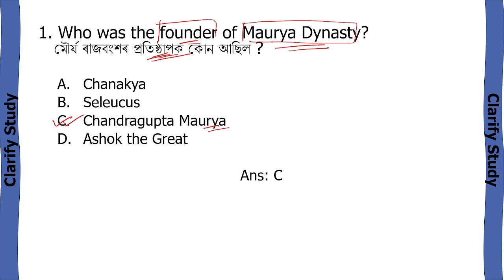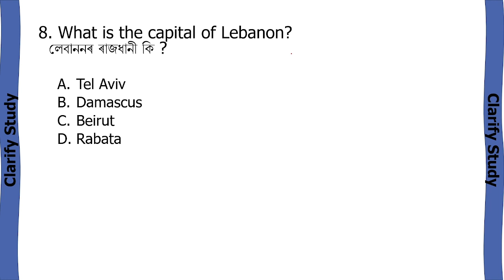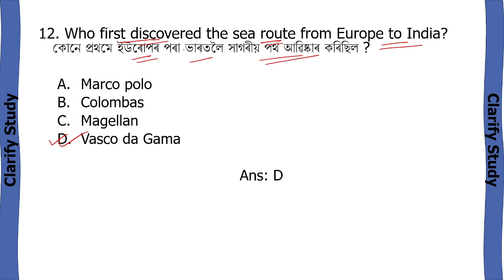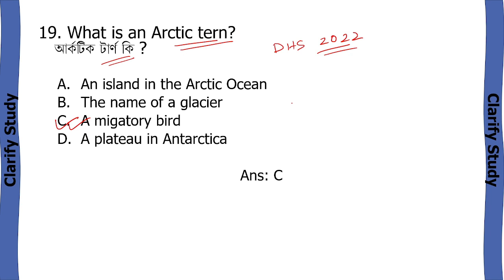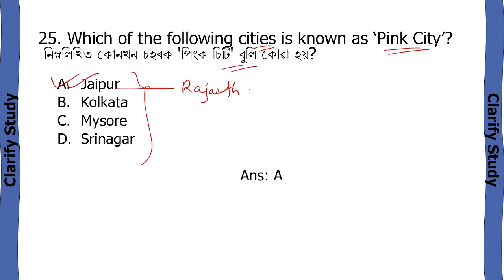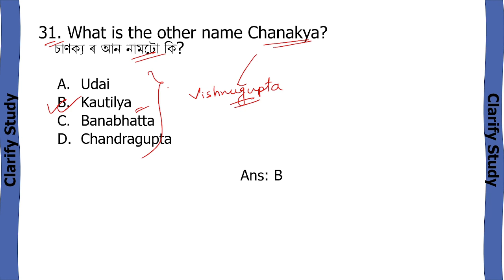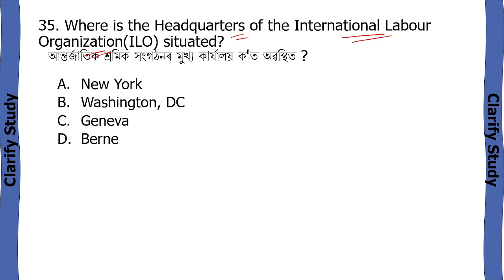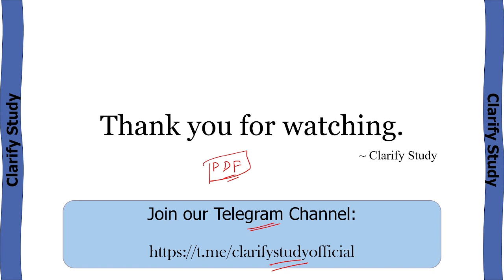DHS |General Knowledge |Previous Year Questions Compilation 2019&22 |38 MCQ's Explained in Assamese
In this video we have discussed the General Knowledge questions from the previous year questions of DHS exam of the year 2019 and 2022.